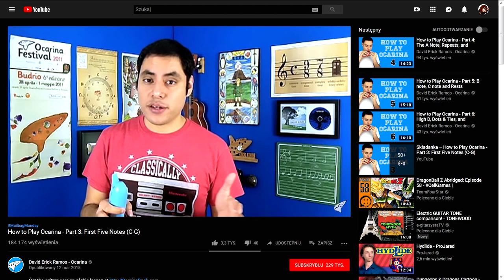When you learn to play ocarina, but you're a die-hard eurosceptic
T-shirts, mugs and other merch Original video made by David Erick Ramos - Ocarina
Although I didn't ask him for permission to use his video, but I hope he will not be mad at me. His lessons are very helpful to me, so I recommend you his channel, even if you do not learn to play ocarina.
And yes, I want to broaden my horizons and maybe in the future become a multi-instrumentalist. The next instrument will be a glockenspiel, then a piano, and when the bailiff gives me peace of mind, I'll buy a fucking sax or a tuba.
...and this video is not a reflection of my political views, although I would rather associate the "Ode to joy" with Copa Libertadores, instead of the European Union. As far as I know, the football players are not going to block Youtube with ACTA2.